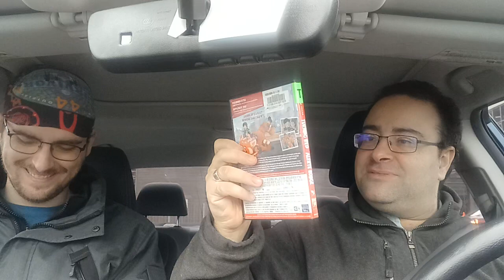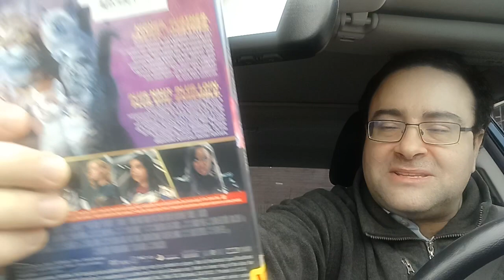going over the hespeler library dvds that i rented with josh Lieblein today enjoy the video everyone